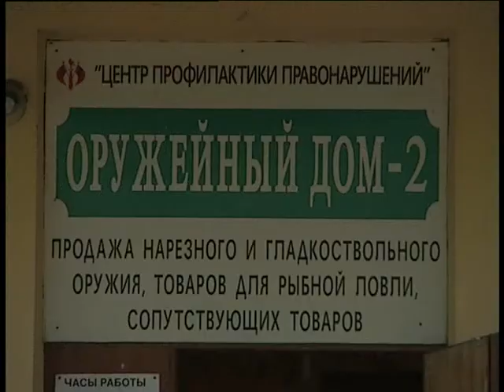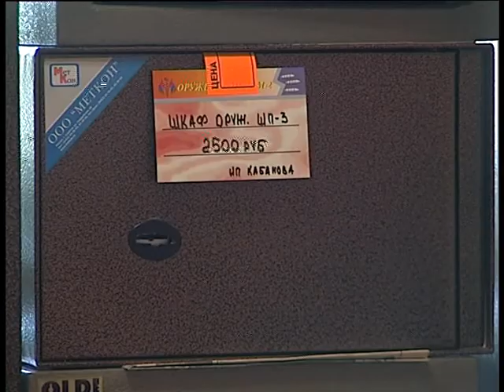Правила для владельцев оружия 04 2008